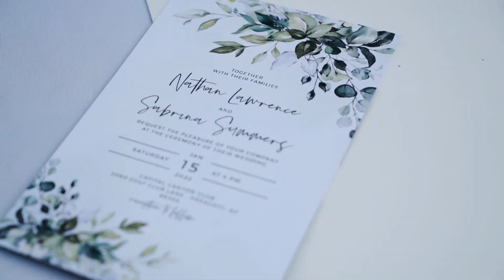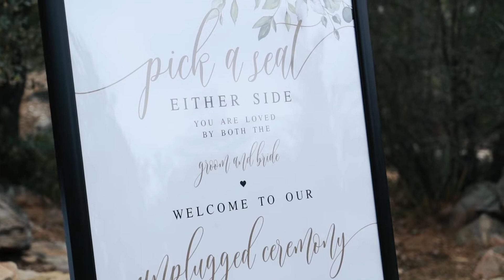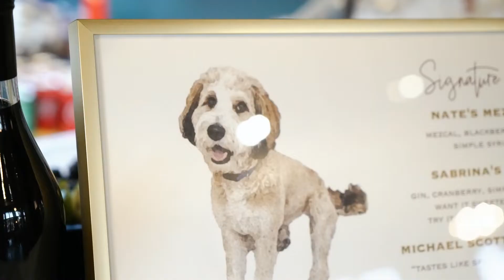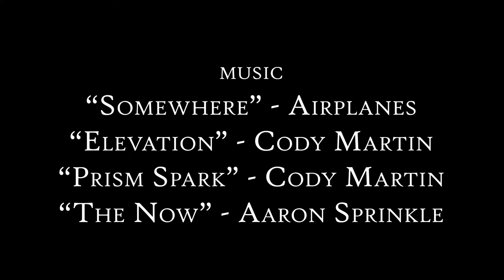Sabrina and Nate || Wedding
Sabrina and Nathan Lawrence - January 15th, 2022

"Somewhere" - Airplanes - MB01BA6Q6GFBTB2
"Elevation" - Cody Martin
"Prism Spark" - Cody Martin
"The New" - Aaron Sprinkle

Locations:
Capital Canyon Club - Prescott Arizona